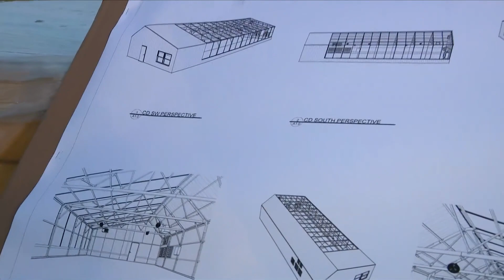VFW Post 8950 announces new project to improve food security in Prince George's County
A Maryland-based veteran group has launched a training program that will allow members to become entrepreneurs and improve healthier food options for residents.